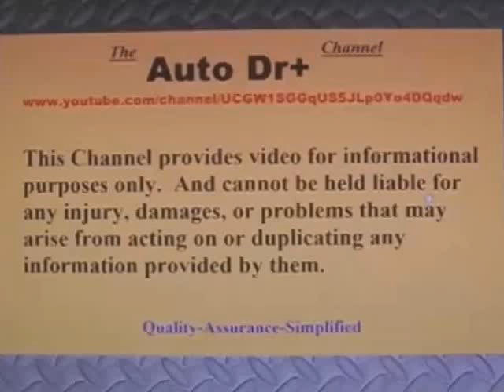Subaru Legacy `08 2.5l SOHC non turbo timing belt replacement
Description:pt.3  Subaru Legacy 08 2.5l SOHC non turbo engine H4, install prep, timing belt replacement procedure.  Some pre engine install checks and procedures.